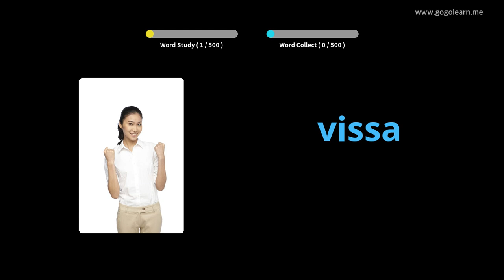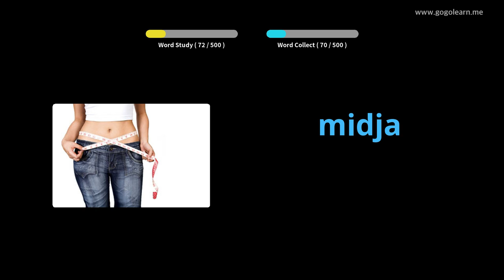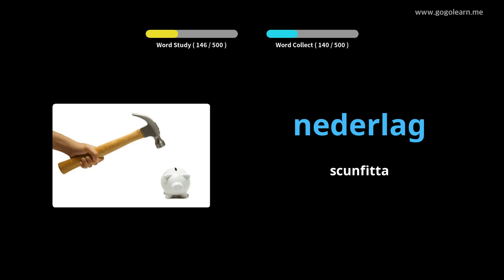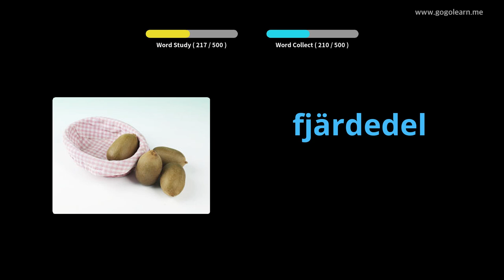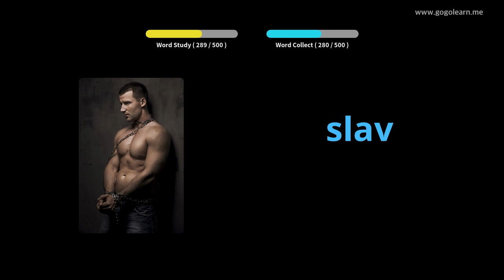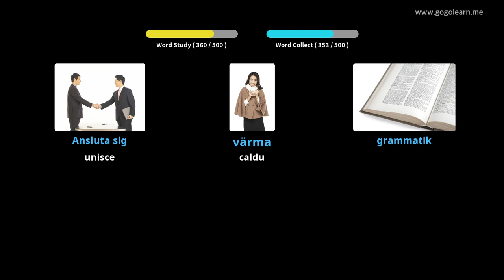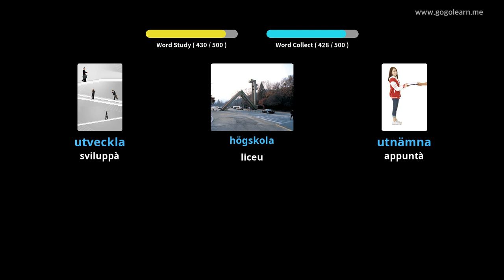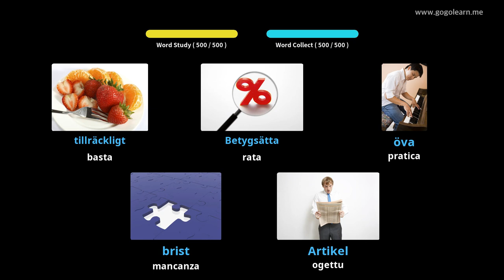Vocabolariu Svedese Scuola Secondaria | Golearn